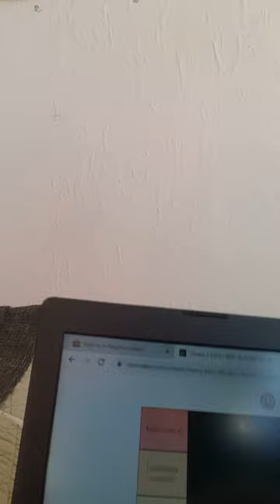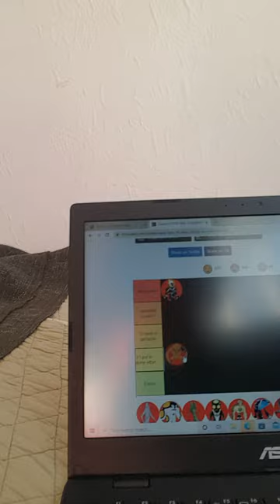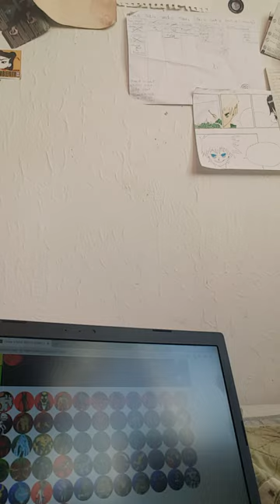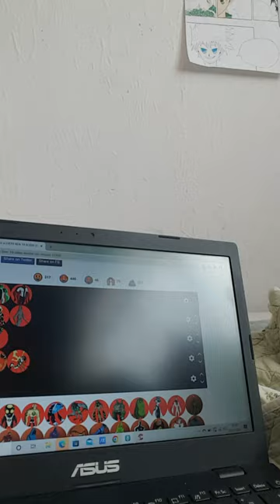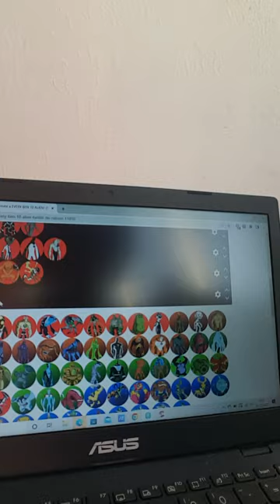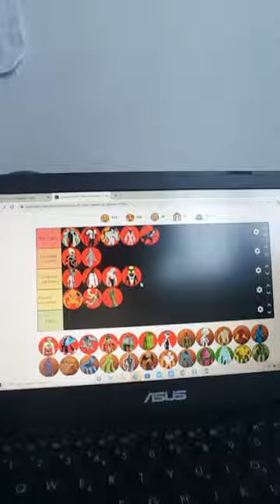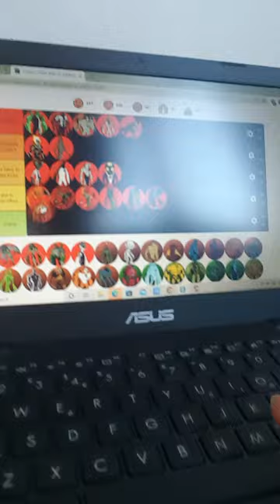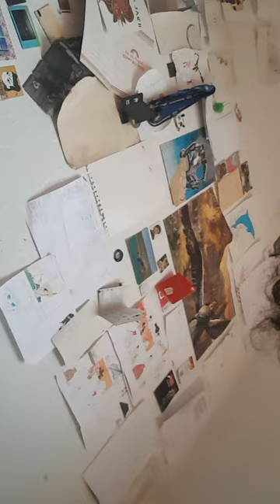Ranking Ben 10 aliens I could beat in a fight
This has to be my longest video yet my god